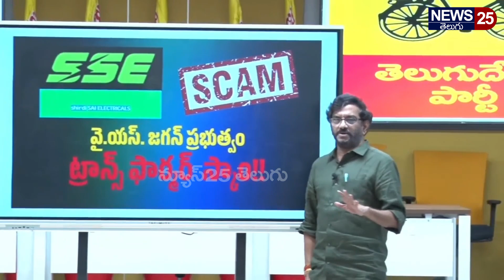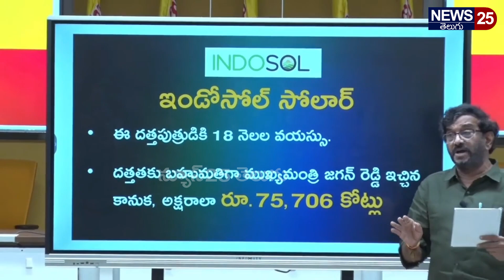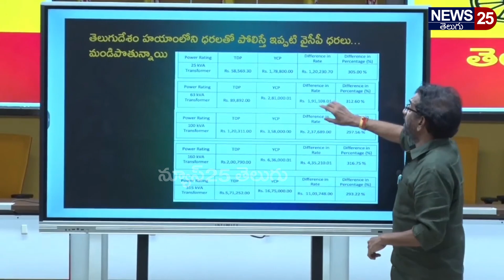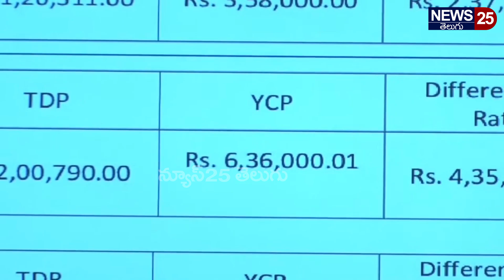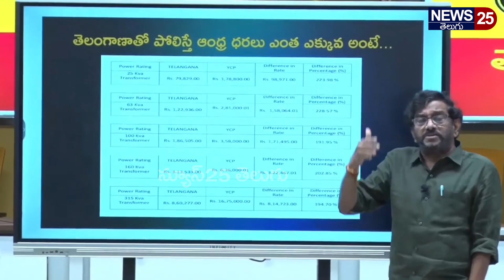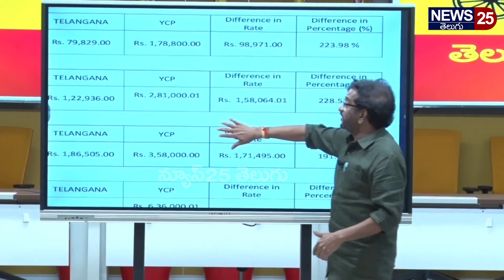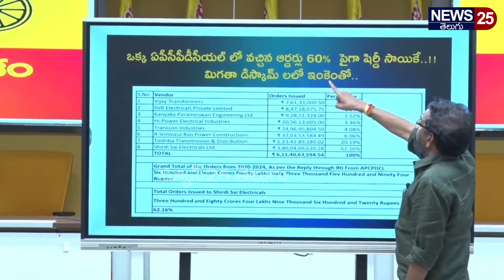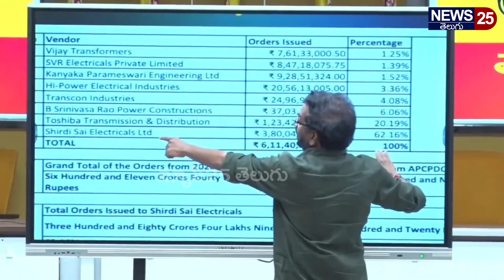స్కిల్ స్కాం పేరుతో ప్రజల్ని డైవర్ట్ చేసి,SSE స్కాం తో డైనోసార్ లా మింగేసిన జగన్.. | News 25 Telugu